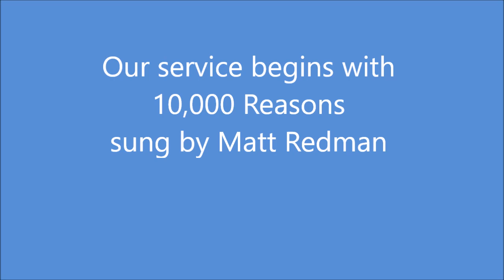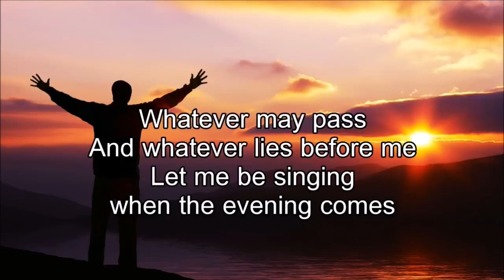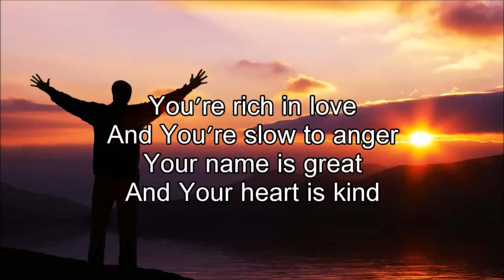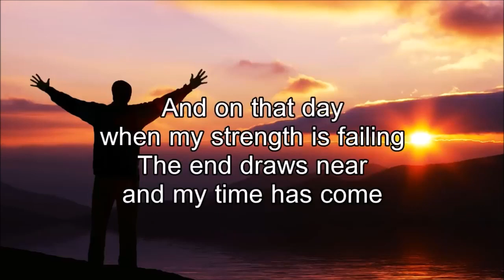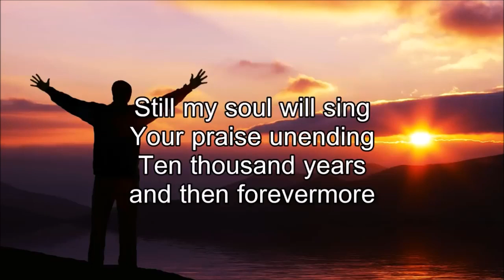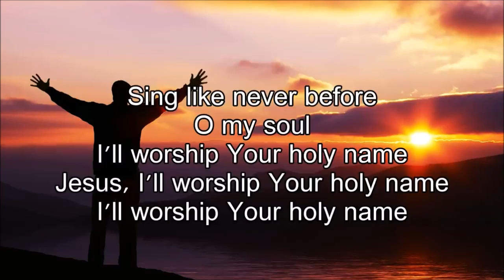Mothering Sunday Service Video 2020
Our Mothering Sunday Service recorded 23rd March 2020
at St Andrew's Church
Broadfields Edgware in North West London UK